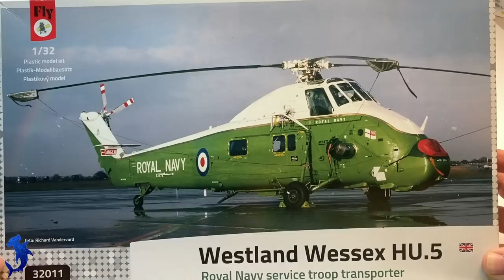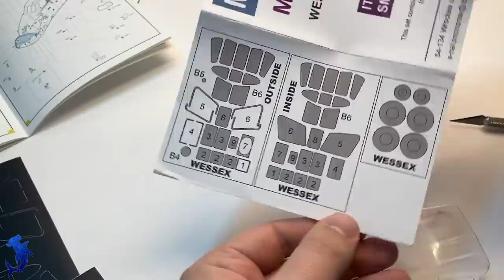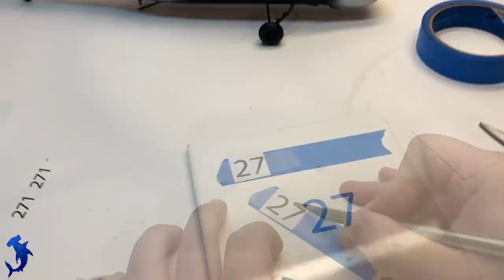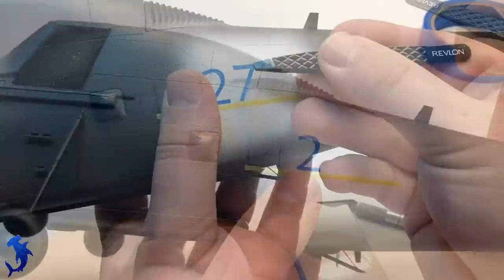Fly Westland Wessex 1/32 Full Build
Greetings everyone!  Join me in this video as I build Fly's 1/32 Westland Wessex as a tribute to someone who flew on one.  This is an interesting mixed media kit, check out the inbox review I did earlier here:

Please let me know what you think in the comments below and if you enjoyed the video please consider subscribing and pressing the bell icon to be notified of upcoming videos.